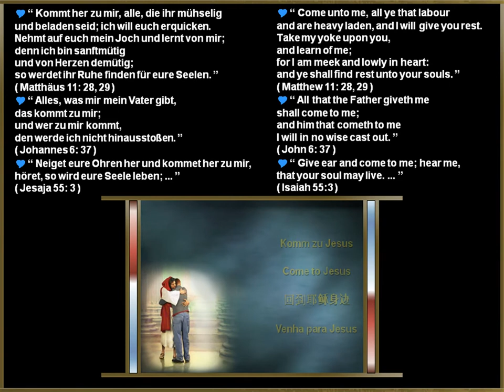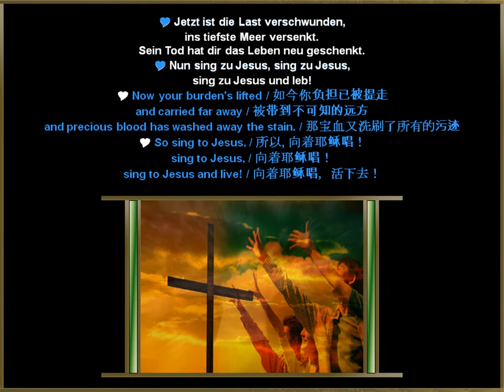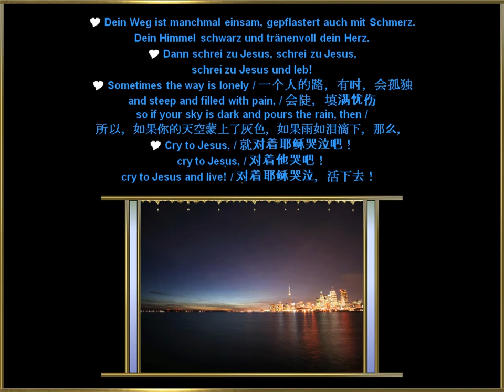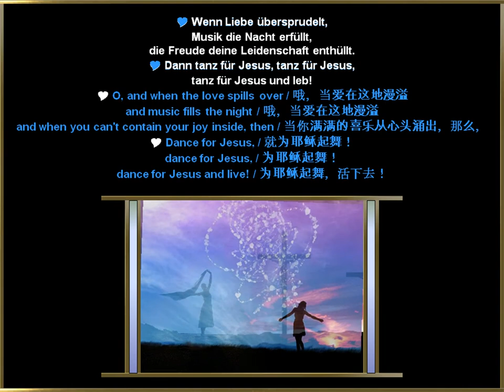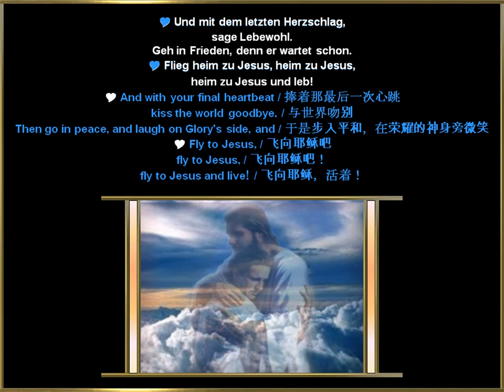Komm zu Jesus-Come to Jesus-回到耶稣身边-Venha para Jesus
"Kommt her zu mir, alle, die ihr mühselig und beladen seid; ich will euch erquicken. Nehmt auf euch mein Joch und lernt von mir; denn ich bin sanftmütig                                                               und von Herzen demütig; so werdet ihr Ruhe finden für eure Seelen"-Matthäus 11:28,29
"Alles, was mir mein Vater gibt, das kommt zu mir; und wer zu mir kommt, den werde ich nicht hinausstoßen."-Johannes 6:37
"Neiget eure Ohren her und kommet her zu mir, höret, so wird eure Seele leben;..."-Jesaja 55:3
"Vinde a mim, todos os que estais cansados e oprimidos, e eu vos aliviarei. Tomai sobre vós o meu jugo, e aprendei de mim, que sou manso e humilde de coração; e encontrareis descanso para as vossas almas."-Mateus 11:28,29
"Todo o que o Pai me dá virá a mim; e o que vem a mim de maneira nenhuma o LANÇAREI fora."-João 6:37
"Inclinai os vossos ouvidos, e vinde a mim; ouvi, e a vossa alma VIVERÁ;..."-Isaías 55:3
Tít.: Komm zu Jesus-Come to Jesus-回到耶稣身边-Venha para Jesus-예수님께로 오세요-Kom tot Jezus-イエスの元に行きなさい-Ven a Cristo-Приди к Иисусу
Komm zu Jesus-Lena Frank-Come Together conferentie 2007-Begeleid door Glenn van de Mull (gitarist) en Job van de Kamp (toetsen)
1Verwundet, schwach, ein Sünder,
verloren, wenn du stirbst.
O, heb den Kopf, weil Liebe um dich wirbt.
Komm zu Jesus,
komm zu Jesus,
komm zu Jesus und leb!
2Jetzt ist die Last verschwunden,
ins tiefste Meer versenkt.
Sein Tod hat dir das Leben neu geschenkt.
Nun sing zu Jesus,
sing zu Jesus,
sing zu Jesus und leb!
3Hab keine Angst zu krabbeln,
als neugebornes Kind.
Vergiss nicht, manchmal fallen wir auch hin.
Dann fall auf Jesus,
fall auf Jesus,
fall auf Jesus und leb!
4Dein Weg ist manchmal einsam,
gepflastert auch mit Schmerz.
Dein Himmel schwarz und tränenvoll dein Herz.
Dann schrei zu Jesus,
schrei zu Jesus,
schrei zu Jesus und leb!
5Wenn Liebe übersprudelt,
Musik die Nacht erfüllt,
die Freude deine Leidenschaft enthüllt.
Dann tanz für Jesus,
tanz für Jesus,
tanz für Jesus und leb!
6Und mit dem letzten Herzschlag,
sage Lebewohl.
Geh in Frieden, denn er wartet schon.
Flieg heim zu Jesus,
heim zu Jesus,
heim zu Jesus und leb!
Come to Jesus - 回到耶稣身边
1Weak and wounded sinner 带罪的身，虚弱、遍体鳞伤
Lost and left to die 迷茫无望，只能等待死亡
O, raise your head, for love is passing by 哦快，抬起你的头，因为爱正经过！
Come to Jesus and live! 回到耶稣身边，活下去！
 2Now your burden's lifted 如今你负担已被提走
And carried far away 被带到不可知的远方
And precious blood has washed away the stain, so 那宝血又洗刷了所有的污迹，所以，
Sing to Jesus 向着耶稣唱！
Sing to Jesus and live! 向着耶稣唱，活下去！
 3And like a newborn baby 像个新生儿般
Don't be afraid to crawl 别害怕蹒跚学步
And remember when you walk 记住，行走的时候，
Sometimes we fall...so 难免会跌倒. 所以，
Fall on Jesus 就跌在耶稣怀中！
Fall on Jesus     跌在耶稣怀中！
Fall on Jesus and live! 跌在耶稣怀中，活下去！
4Sometimes the way is lonely 一个人的路，有时，会孤独
And steep and filled with pain 会陡，填满忧伤
So if your sky is dark and pours the rain, then所以，如果你的天空蒙上了灰色，如果雨如泪滴下，那么，
Cry to Jesus 就对着耶稣哭泣吧！
Cry to Jesus 对着他哭吧！
Cry to Jesus and live! 对着耶稣哭泣，活下去！
 5O, and when the love spills over 哦，当爱在这地漫溢
And music fills the night哦，当爱在这地漫溢
And when you can't contain your joy inside, then 当你满满的喜乐从心头涌出，那么，
Dance for Jesus 就为耶稣起舞！
Dance for Jesus 为耶稣起舞！
Dance for Jesus and live! 为耶稣起舞，活下去！
6And with your final heartbeat 捧着那最后一次心跳
Kiss the world goodbye 与世界吻别
Then go in peace, and laugh on Glory's side, and 于是步入平和，在荣耀的神身旁微笑
Fly to Jesus 飞向耶稣吧！
Fly to Jesus and live! 飞向耶稣，活着！

Idealização, formatação e edição: Berenice Leme Franco